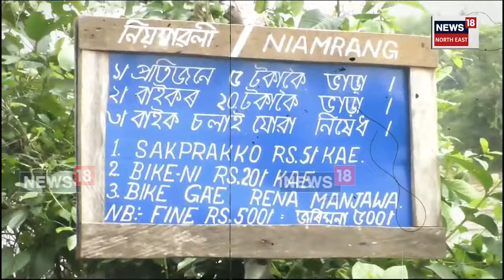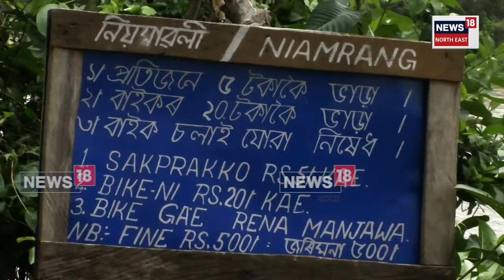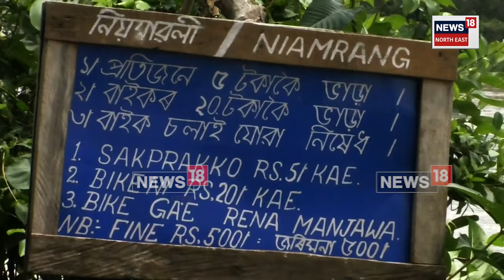Dudhnoi Bamboo Broken Bridge | এখন দলং পাৰ হোৱা বাবদ আপুনি দিব লাগিব ধন। কৰ এই দলং? N18V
Dudhnoi Bamboo Broken Bridge | জেঠ মহীয়া পাহাৰীয়া নৈ, যি কোনো মুহূৰ্ততে উফন্দি উঠে নৈ খন ৷ নৈৰ পানী বাঢ়িলে উটুৱাই লৈ যায় বাঁহৰ দলং খন ৷ যিখন দলঙেৰে খোজকাঢ়ি পাৰ হ’লে ৫ টকা আৰু দুচকীয়া বাহন পাৰ কৰালে দিব লাগে ৰাইজে ২০ টকা ৷ আজিৰ দিনটো টোলগেট সদৃশ দৃশ্য সহজ অসম-মেঘালয় সীমান্তত ৷